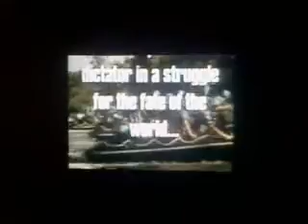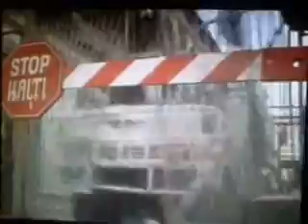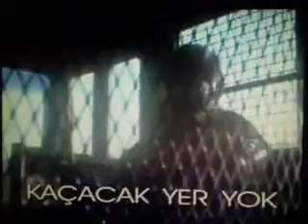EN İYİ ARKADAŞIM EVLENİYOR (MY BEST FRIEND'S WEDDING) COLUMBIA TRISTAR VCD KAPANIŞ FRAGMANLARI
BU KAPANIŞ FRAGMANLARI ARASINDA YER ALANLAR:
İLK ŞÖVALYE (FIRST KNIGHT)
SON SAVAŞ (STREET FIGHTER)
KAÇACAK YER YOK (NOWHERE TO RUN)
KANCA (HOOK)
ATEŞ HATTINDA (IN THE LINE OF FIRE)